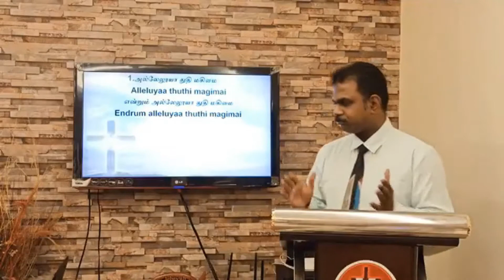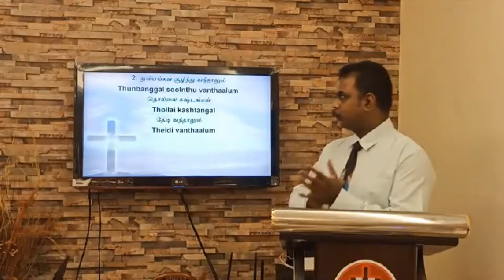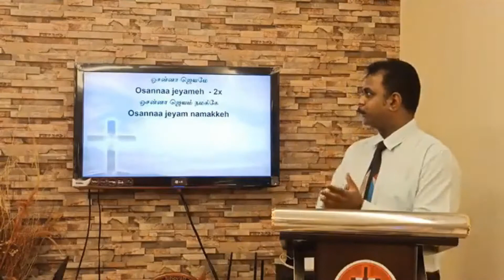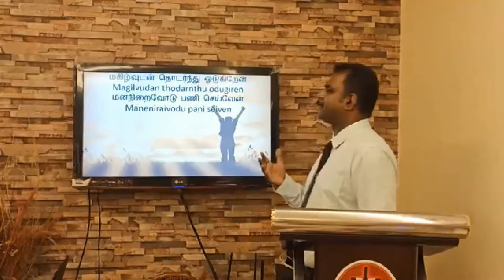FRIDAY WORSHIP SERVICE (12TH JUNE 2020)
12th June 2020
Worship: Bro. L. David
Speaker: Ps. Nehemiah
Interpreter: Bro. Yagavan